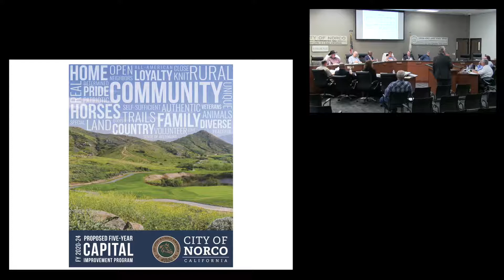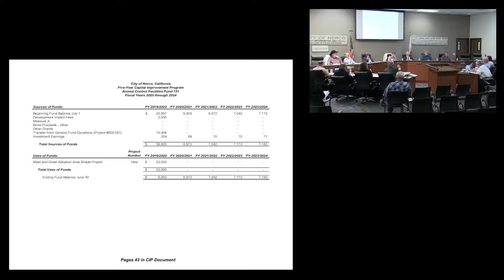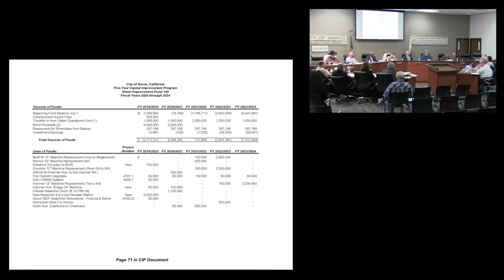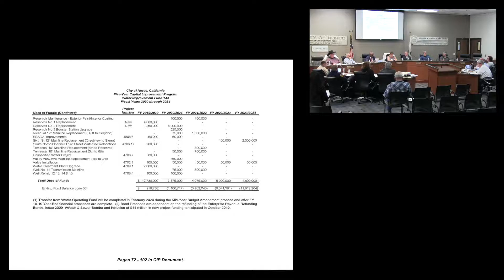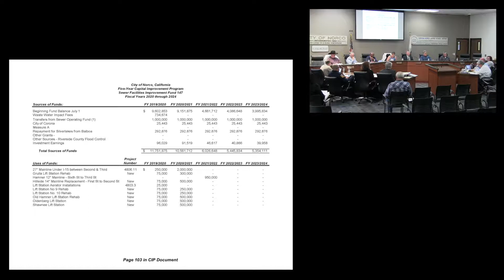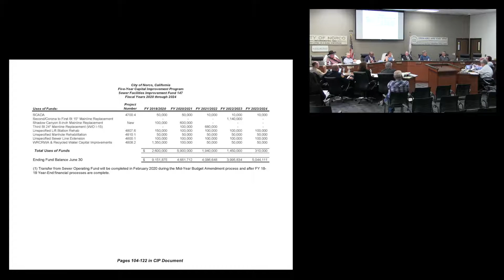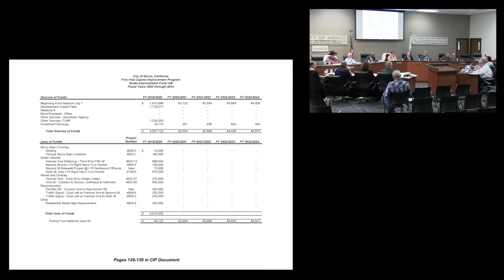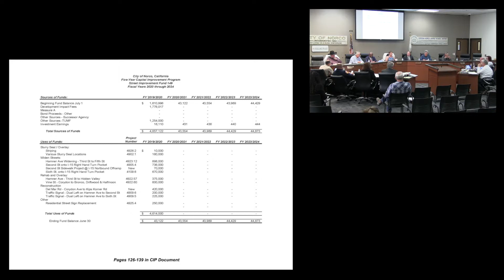Norco City Council Budget Workshop – June 19, 2019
June 19, 2019 - City of Norco - City Council Budget Workshop

To download the presentation for Item 1. Continuation of the Draft Capital Improvement Program Budget for Fiscal Years 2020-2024 - Measure R Recommendations, click the following link: